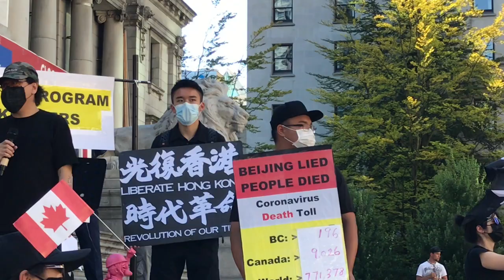（英文字幕）今日下午溫哥華市中心集會，抗議中共打壓香港及大陸民衆。民衆呼籲打倒中共（直播之三）！唐風攝錄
7—3，(English subtitles)今日溫哥華直播